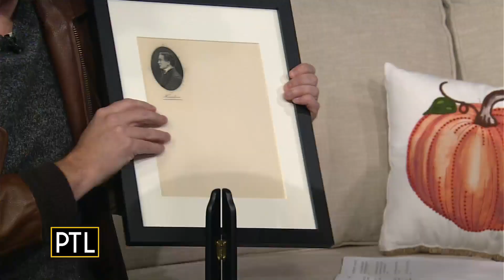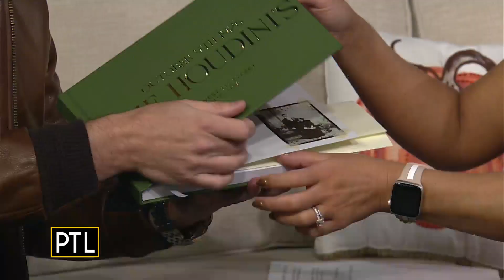Lee Terbosic channels Harry Houdini in new Liberty Magic show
Our favorite magician, Lee Terbosic, stops by to show Heather Abraham and David Highfield some cool tricks. Plus, he's talking about his new show at Liberty Magic - called "The Life and Death of Harry Houdini."